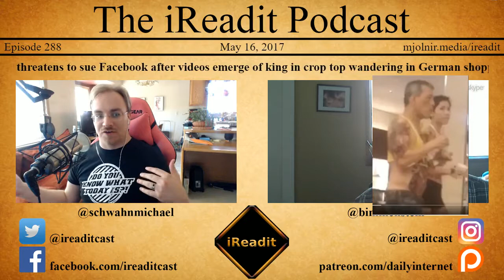#288 - "Right to Share"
#10 - Moon Jae-in, South Korea’s new president, is shutting down 10 big coal-power plants in his first week in office

#9 - An Air Force Academy cadet created a bullet-stopping goo to use for body armor

#8 - Chinese mother who refused to give up disabled son nurtures him all the way to Harvard

#7 - Dave Chappelle Apologizes For Telling Viewers To Give Donald Trump A Chance: “I f**ked up.”

#6 - Thailand threatens to sue Facebook after videos emerge of king in crop top wandering in German shopping centre

#5 - Trump once demanded Edward Snowden’s execution for giving ‘serious information’ to Russia

#4 - Playboy model Dani Mathers faces jail after secretly Snapchatting photo of naked woman at gym

#3 - More Americans support Trump's impeachment than oppose it for first time, poll finds

#2 - All 886 episodes of Mr. Rogers is currently being streamed consecutively on Twitch as a PBS fundraiser.

Michael Schwahn: @schwahnmichael
Nathan Wood: @bimmenstein